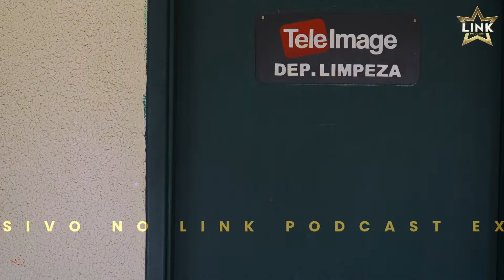EXCLUSIVO! O LINK PODCAST INVADE AS SALAS DE PRODUÇÃO DE A FAZENDA 16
Se você acha que já viu de tudo, espere até conferir esse vídeo! Cairo Jardim fez o que ninguém esperava: invadiu as salas de produção da Fazenda 16! 🤯

Com mais de 300 pessoas trabalhando nos bastidores, você vai ver tudo: os segredos da produção das provas, os cenários sendo montados e até os detalhes que fazem o reality mais amado do Brasil acontecer. 🎥✨

Ficou curioso pra saber como funciona o coração de A Fazenda? Então, não perde tempo e vem com a gente nesse tour exclusivo! 🚜🌾

🔴 PROGRAMAÇÃO:
Segunda a Sexta - 9h30, 11h, 12h30, 14h, 16h, 17h, 18h e 19h.